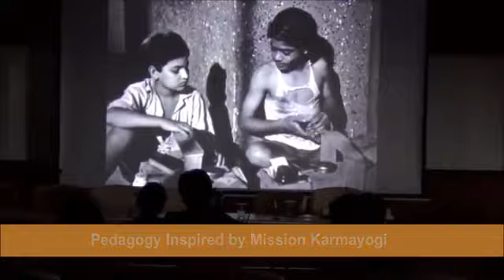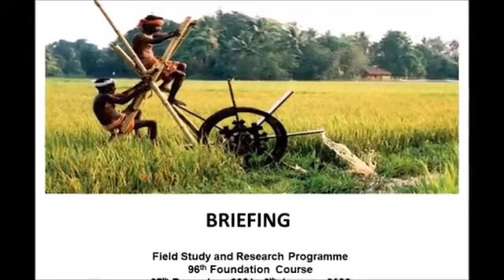Mission Karmyogi LBSNAA 96th Foundation Course Mussoorie#ias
96th Foundation Course LBSNAA Mussoorie